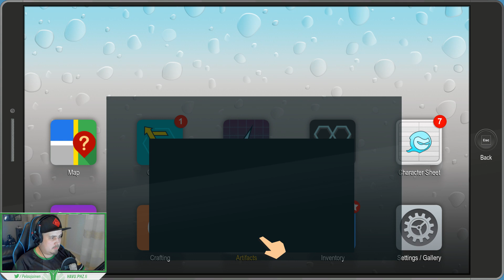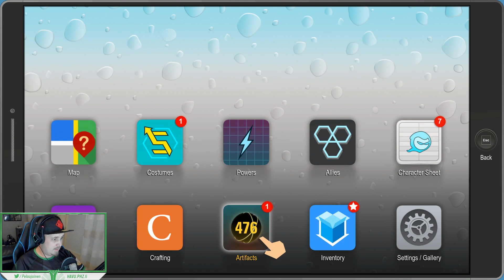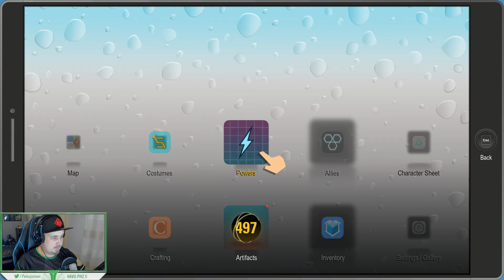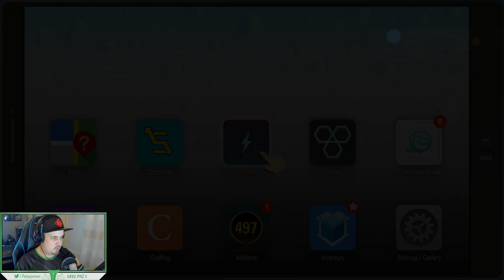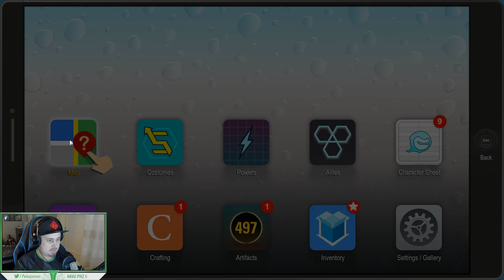South Park: The Fractured But Whole Osa - 23 | NEW SKILL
Lisää skillejä!

SC: Pelaajainen